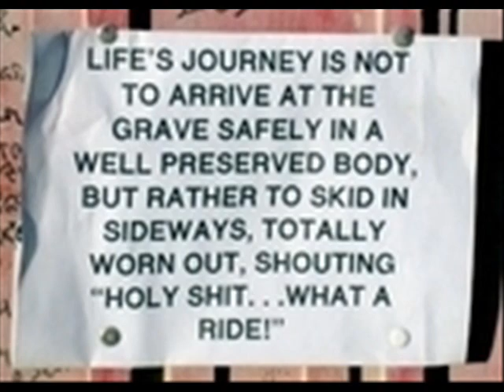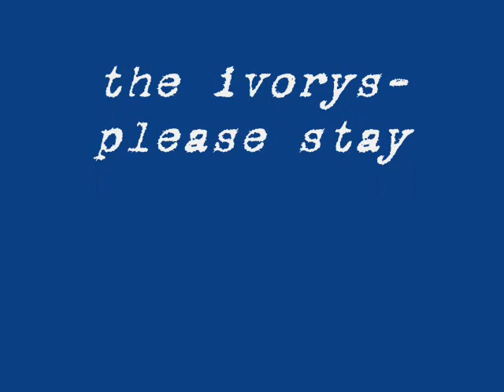the ivorys- please stay